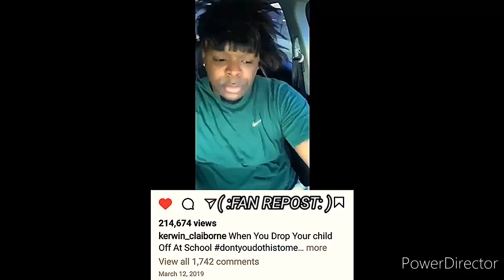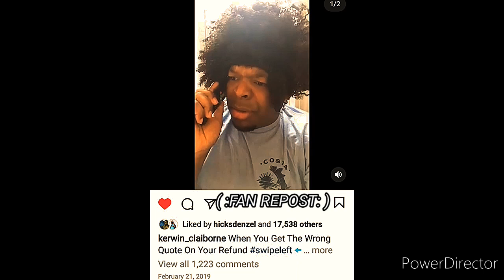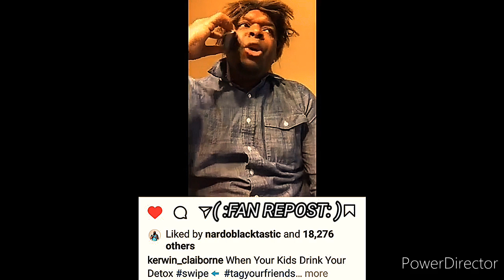Kerwin Claiborne Voiceover skits yep_im_kajun DONE TOLD lilpissy DON'T PUT YOUR 👄'S ON EVERYTHING